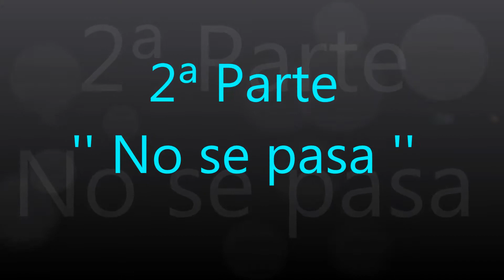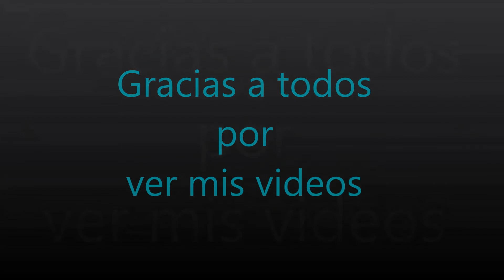2616.- 2ª Parte '' No se pasa ''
2ª Parte '' No se pasa ''